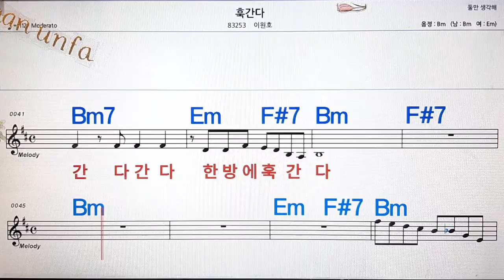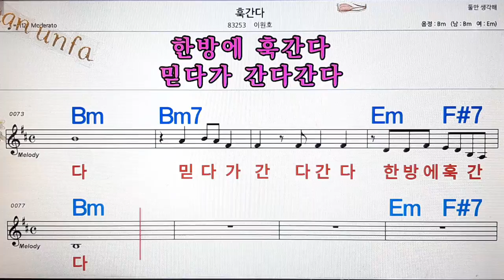훅 간다/이원호💋노래방, 통기타 , 코드 큰악보, 가라오케, 반주💖Karaoke, Sheet Music, Chord, MR